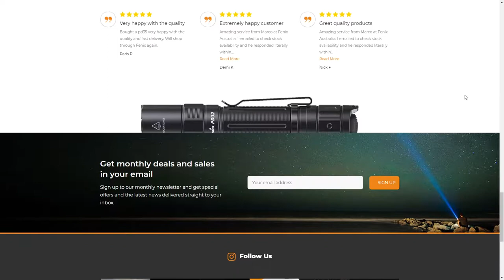Fenix Lighting Australia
Fenix Lighting Australia By design point From Australia
Fenix Light Australia, based in Bundoora Victoria, is the Australian distributor for the Fenix light brand. Established in 2005 we’re an innovative company and top LED Torch wholesaler.